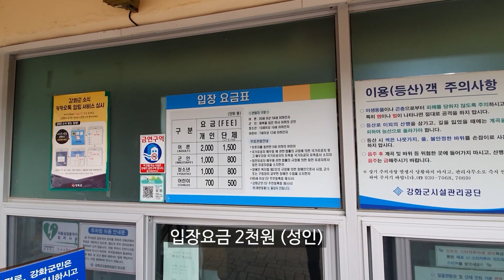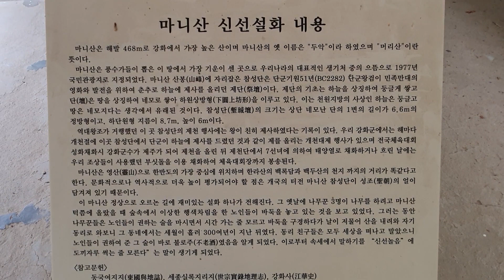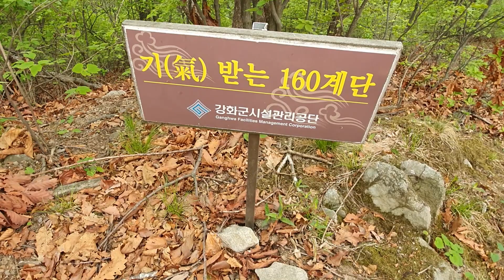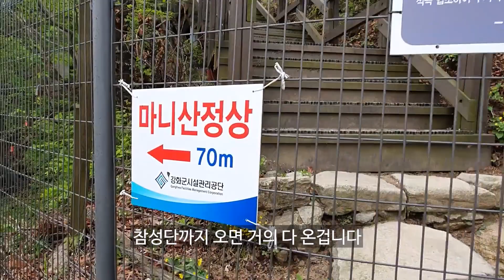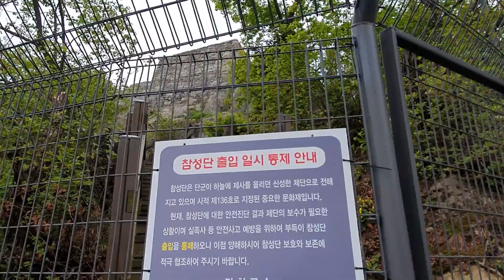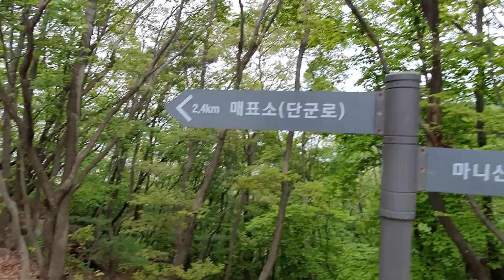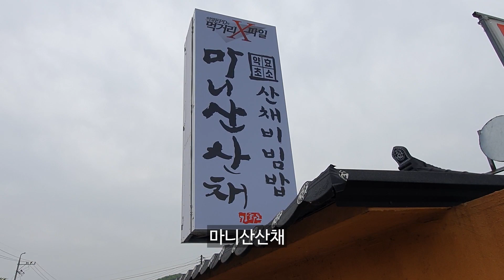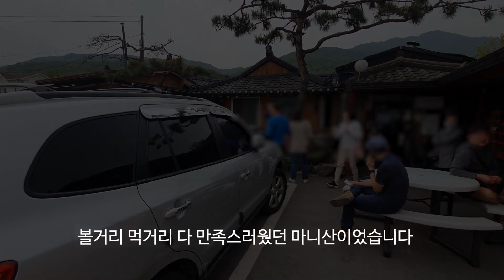등산 마니산 / 참성단 / 강화도 마니산 / 혼자 오르는 산을 좋아하는 혼등러의 마니산 브이로그! / 혼등 / 혼자등산/ 초보등산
안녕하세요~
등산 초보, 혼자 등산을 즐기는 초보 혼등러 모포마입니다~!

이번에는 강화도 마니산에 다녀왔습니다.
마니산은 백두산과 한라산의 중간에 위치한 산으로,
한국에서 가장 기운이 센 산이며
단군이 하늘에 제사를 지내던 제단인 '참성단'이 있는 산입니다.

일반적으로 가장 많이 찾는 코스인
매표소 - 계단로 - 참성단 - 정상
정상 - 참성단 - 단군로 - 매표소 코스로 다녀왔으며, 왕복 약 3시간 정도 소요되었습니다.

날씨가 흐려서 걱정을 했는데, 흐린 날씨에도 불구하고
산과 함께 산을 품은 바다가 보이는 경치는 충분히 아름다웠습니다!
무엇보다 정상에는 사람을 반겨주는 고양이님들이 많이 계셔서
더더욱 아름다운 곳이었습니다.
여러분 고양이카페 가지마시고 마니산에 한 번 가보시는건 어떨까요?ㅎ

감사합니다!

안녕하세요
최근 등산에 눈을 뜬 등산 초보자 입니다.
저는 한때 등산 혐오자였습니다.
"등산 1Km 할래? 평지 10Km 마라톤 할래?"
라고 물어보면 당연히 차라리 마라톤을 하겠다고 할 정도로요...
그런 제가 언젠가 어떤 계기로 등산이 좋아져서 혼자 등산을 다니게 되었습니다.
앞으로 이 등산 초보자가 어떻게 다니는지, 어디를 다니는지, 지금은 근처 산만 다니지만 앞으로 더 멀고 높은 산도 오르게 될지...지켜봐 주시면 감사하겠습니다!!!

Music
1. Lovely Wind  - Duggy
2. Up In My Jam (All Of A Sudden) - Kubbi
3. Brilliant World - Duggy